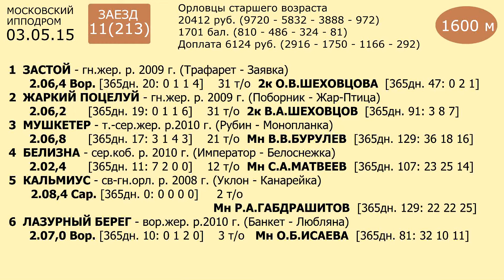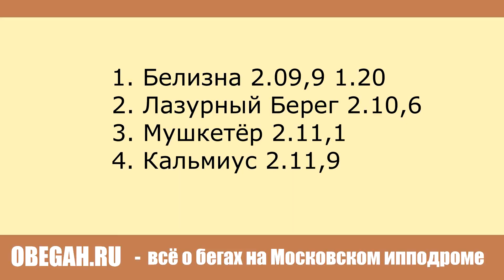Московский ипподром. Бега. 03.05.15. Заезд 11(213)